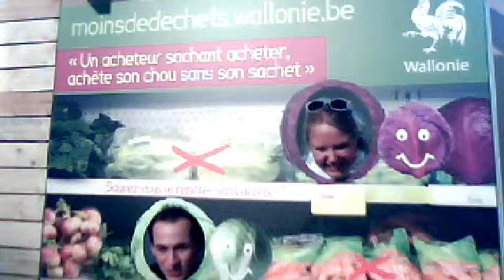Moins de déchets "Le défi du chou" 28 juillet 2013 16:03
Nathalie et Kenji en direct de la Foire de Libramont 2013